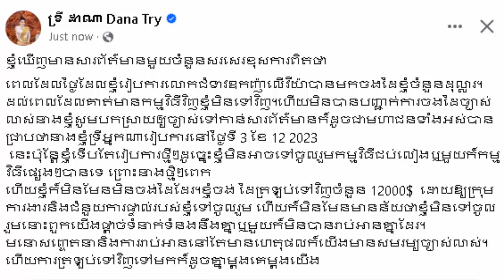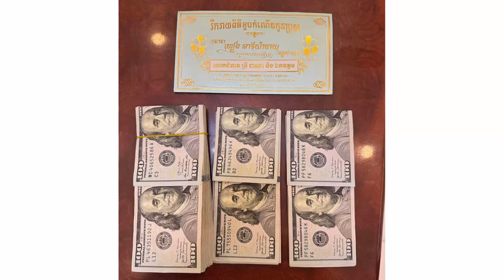ចងដៃមិនឲ្យចាញ់គ្នាឡើយ! លោកស្រី ទ្រី ដាណា ចេញមុខបកស្រាយ និងប្រាប់ចំនួនទឹកប្រាក់ចងដៃ Love Riya